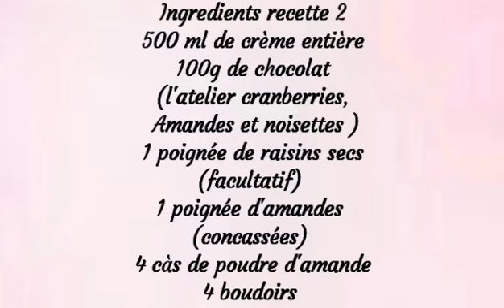3 IDÉES DE DESSERT EN VERRINE AVEC LA MÊME CRÈME 😋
Dans ma nouvelle vidéo j'ai préparé 3 recettes de vérrine avec une crème et 3 goûts différents c'est vraiment pratique quand on a pas trop le temps et c'est surtout délicieux 😋 j'espère que vous allez aimé ma façon façon de réaliser ma recette.
Je vous dit à bientôt une nouvelle vidéo bye bye 🥰 👏